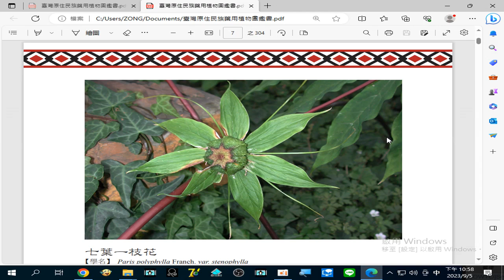錄製 2023 09 05#臺灣原住民族藥用植物圖鑑書#目錄#出版資訊#編者的話